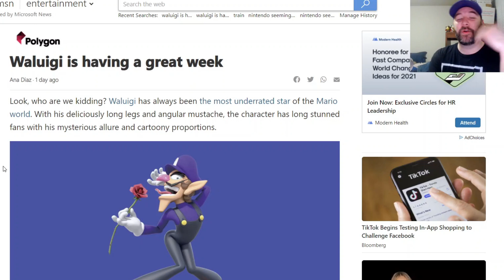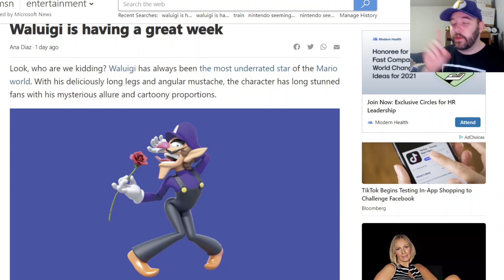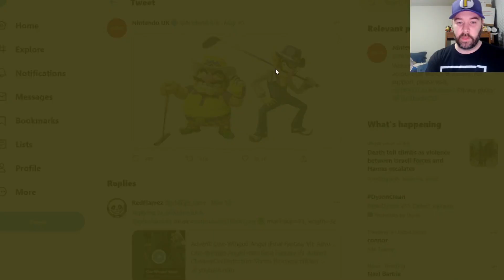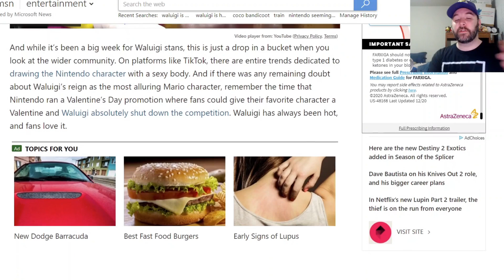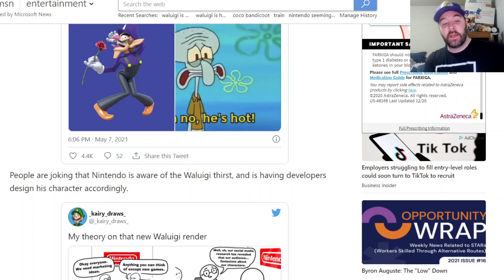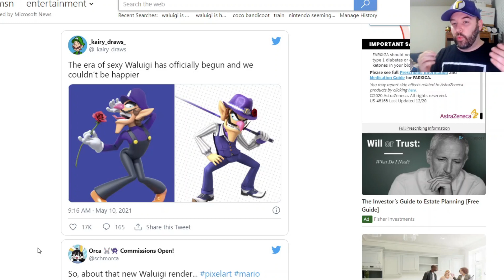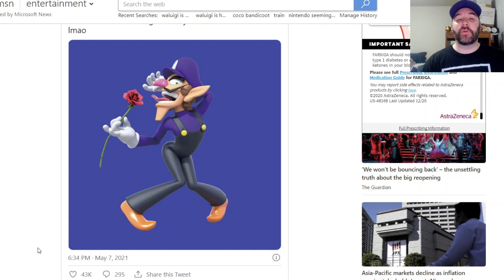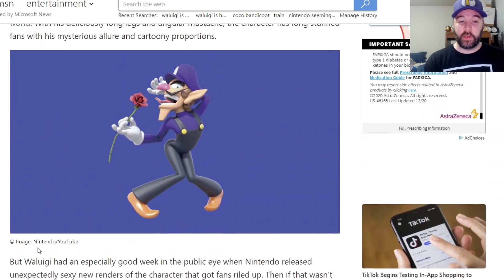Waluigi is having a GREAT week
Sometimes in life you just have to roll with what your dealt. In this case we got new official renders for Waluigi, and they're taking the world by storm. Everyone is talking about this. So I also wanted to add my 2 cents